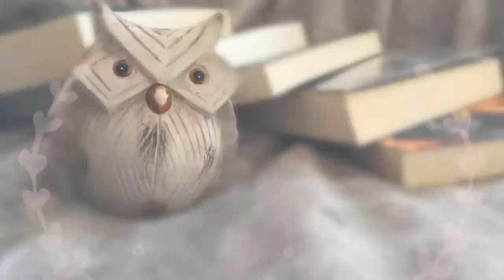5 razones para que termine el verano | Novedades de Septiembre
Hola vigilante,

1-Sin Corazón de Marissa Meyer -- 4 Septiembre
2-Todo lo inesperado de Morgan Matson -- 4 Septiembre
3-Malaz II: Las puertas de la casa de la muerte -- 6 Septiembre
4-La rosa y la daga de Rebée Ahdieh -- 18 Septiembre
5-El bosque oscuro de Cixin Liu -- 20 Septiembre

ÁBREME
Compro libros en: